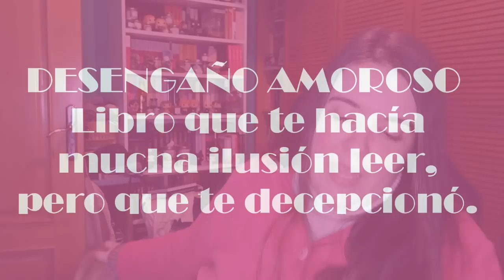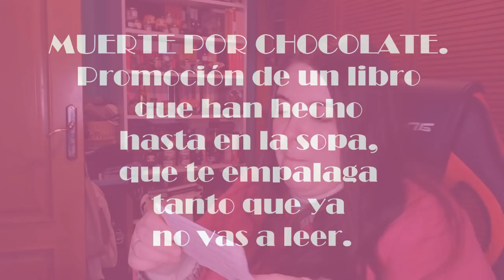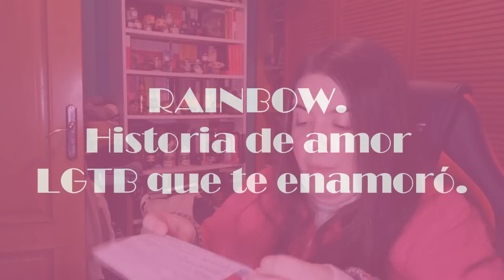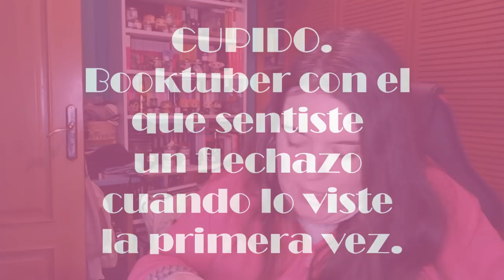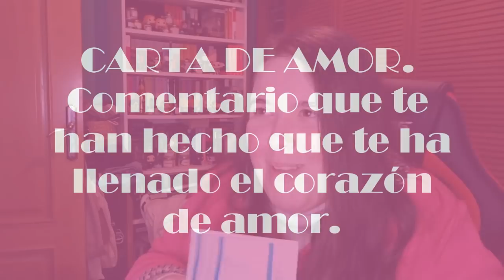❤️❤️ SANVALENTAG ❤️❤️|| ¿El neusianismo es amor o... es rajamiento?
*ATENCION* No comáis o bebáis viendo el vídeo porque puede que os atragantéis, avisados quedáis xD

📌Nominados neusianos
Laia Is Reading

📝PREMISAS
1. DESENGAÑO AMOROSO . Libro que te hacía mucha ilusión leer, pero que te decepcionó.
2. BROMANCE. Relación de amistad entre dos personajes de un libro, que has vivido con mucha intensidad.
3. MARRY ME. Autor/a que es tu crush.
4. CHOCOLATE CON MENTE. Historia de amor atípica (poliamor, capacidades diversas, etc...) que te has leído o que te gustaría leer.
5. TELENOVELA TURCA. El libro más salseante que hayas leído.
6. PRIMER AMOR. Libro por el que comenzaste a amar la lectura
7. MUERTE POR CHOCOLATE. Promoción de un libro que han hecho hasta en la sopa, que te empalaga tanto que ya no vas a leer.
8. RAINBOW. Historia de amor LGTB que te enamoró.
9. ROSA CON ESPINAS. Relación que te vendieron como una historia de amor, y resultó ser una historia tóxica.
10. CUPIDO. Booktuber con el que sentiste un flechazo cuando lo viste la primera vez.
11. TÚ A LONDRES Y YO A CALIFORNIA. Ruptura que disfrutaste.
12. CARTA DE AMOR. Comentario que te han hecho que te ha llenado el corazón de amor.

📚Libros y autoras mencionadas:
- Dulce Tentación, Candance Camp
- Sherrilyn Kenyon
10 razones para leer Cazadores Oscuros
- Sarah Maclean
- María Martinez
- Hearstopper, Alice oseman